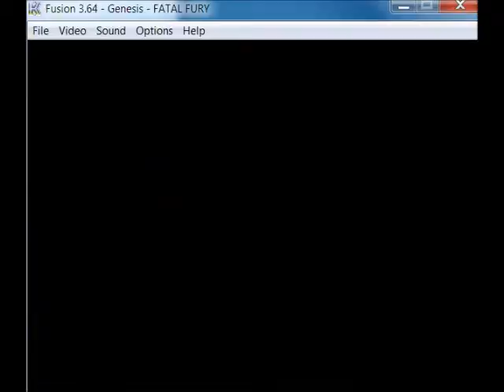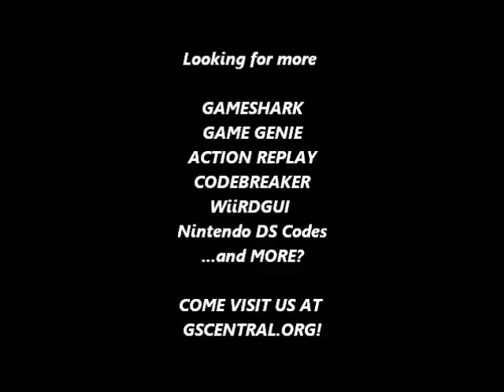GSCentral - Fatal Fury (GENESIS) - Hit Anywhere P1 (GG)